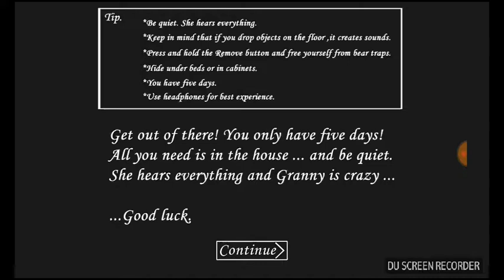Granny - How to freeze Granny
I recommend you play this game its really easy and not that scary so I got some friends who play granny too like lightingbluedragon